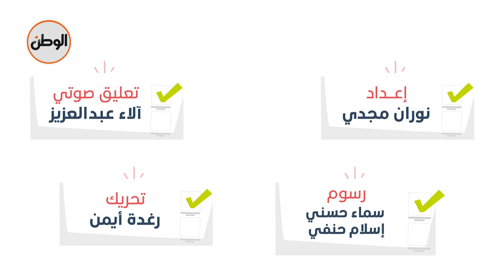دليل الانتخابات الرئاسية شروط الترشح